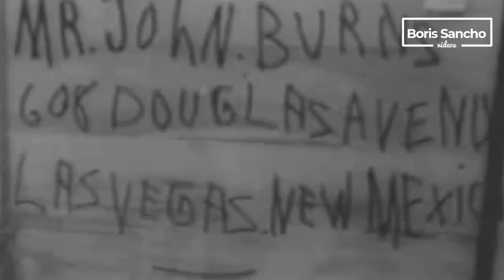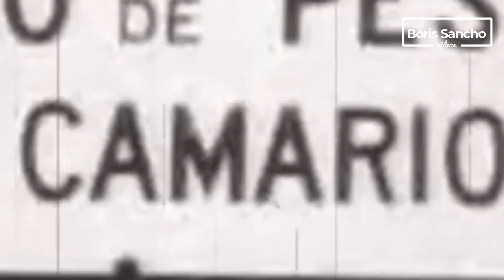Cómo ocurrió la Operacion Peter Pan (Cuba)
Esta Operacion fue diseñada para transportar ninos Cubanos hijos de padres preocupados que temian la ideologia comunista de la dictadura cubana y ya conocian lo sucedido con los ninos de Rusia , enviados por la segunda republica espanola a la Union Sovietica.

En la actualidad, habiendo tenido posibilidad de recuperar su nacionalidad perdida, disponen de ciertas ayudas por parte del Estado español.
Aunque los Niños de Rusia no son los únicos, ni siquiera la mayoría de los niños enviados al exilio, es común también la referencia a los mismos, en general, como los Niños de la Guerra.

El sacerdote católico estadounidense, el Padre (posteriormente Monseñor) Bryan Walsh trabajó con Washington para coordinar la tramitación de visas para los niños. Vuelos de Pan Am llevaron a los niños a Miami, Florida, que, en la jerga de la operación era llamada "La tierra de Nunca Jamás" (Neverland), y por ello los niños fueron conocidos como los "Peter Pans".

 El plan original de la operación contaba con que los niños se reunieran con sus padres al cabo de pocos meses.

En 1961, los Estados Unidos cerraron su embajada en Cuba como parte de los preparativos para la Invasión de Bahía de Cochinos. En respuesta a la invasión, Cuba llegó a un acuerdo con el premier soviético Nikita Jrushchov para trasladar armas nucleares al país, lo que llevó a la Crisis de los Misiles en 1962. Durante esta crisis, el Gobierno de los Estados Unidos canceló los vuelos entre los dos países; esto tuvo un efecto dramático, dejando a ochocientos niños a la espera de sus padres en Miami. Cuando se hizo obvio que los padres no llegarían pronto a los Estados Unidos, grupos católicos recogieron a los niños de Miami y los ubicaron en diferentes orfanatos, o con diversas familias por todo el país, para que fueran adoptados.

Después del cese de los vuelos comerciales entre Cuba y EE.UU. se delinearon otras rutas alternativas para el éxodo de los niños desde Cuba, y más tarde, para los propios padres, con miras a una eventual reunificación. Muchas de estas operaciones fueron secretas pero eventualmente fueron descubiertas.

Los padres viajarían a un tercer país (por lo general México o España), desde Cuba y tendrían que esperar en el limbo para obtener visados que les permitieran viajar a los Estados Unidos más tarde. El Reino Unido permitió que niños cubanos viajaran a Jamaica con visas emitidas por la embajada de Gran Bretaña, para luego viajar directamente a Estados Unidos desde allí. Si bien la Operación Peter Pan era un programa clandestino, el gobierno cubano lo descubrió.